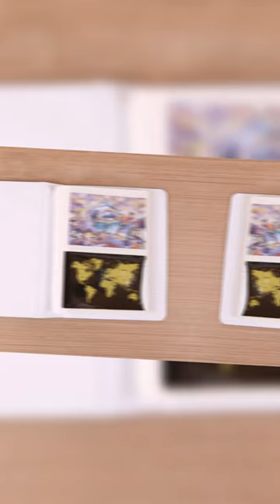Polaroid Photo Album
Light and soft photo album, show your best instant films or as a decoration in your home, suitable for weddings, engagements, graduations, baby photos, etc. It is also a gift choice.